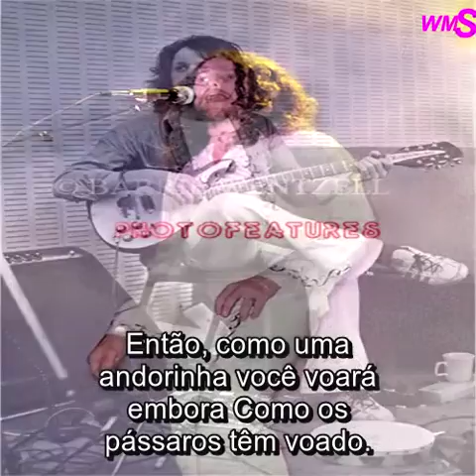John Anderson & Vangeles - Deborah (Foto Vídeo).Legenda Portugues